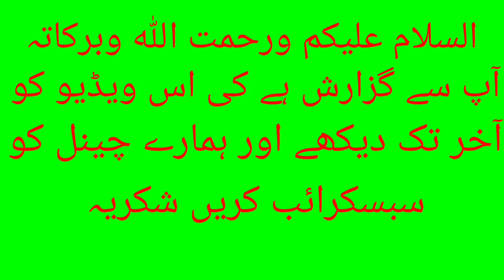Merry Christmas, Happy Christmas Kahna Kaisa Hai, क्रिसमस डे का मुबारकबाद देना कैसा है, Mufti Salman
Is video me aap ko malum hoga ke islam me Merry Christmas Ya Happy Christmas Kahna Kaisa Hai...